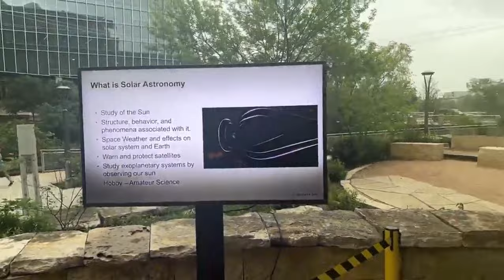My First Vlog on This Channel | A Vlogging Adventure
Embark on an extraordinary journey with Eretvr as we delve into the depths of NASA's fascinating world! Our vlogging adventure unravels the mysteries of space exploration, offering a captivating glimpse into iconic spacecraft, groundbreaking technology, and the wonders of the universe. Kris Tyson
Chris Tyson